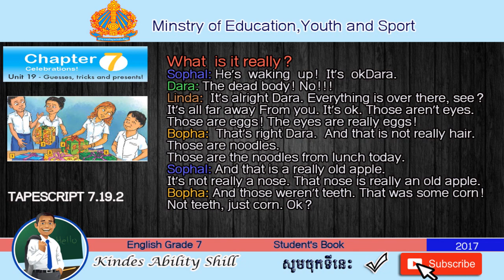TAPESCRIPT 7.19.3 English Grade 7 (Teacher Khmer)